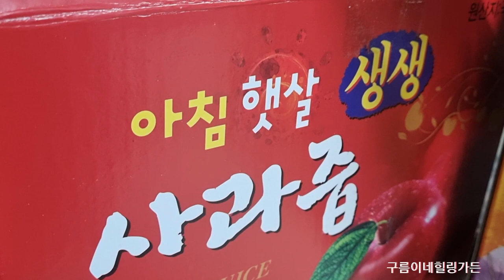맛있고예쁜선물♡